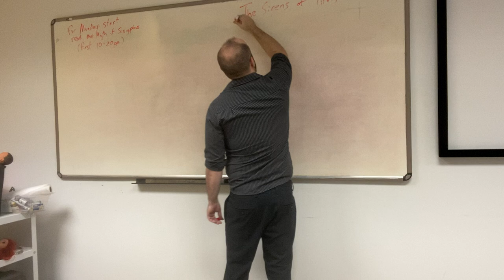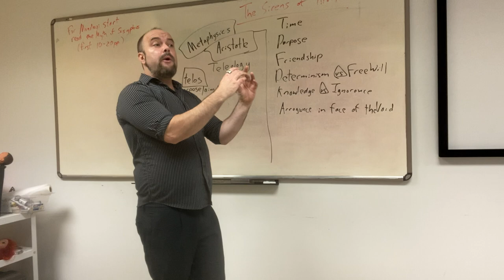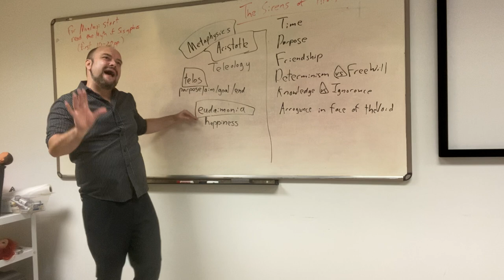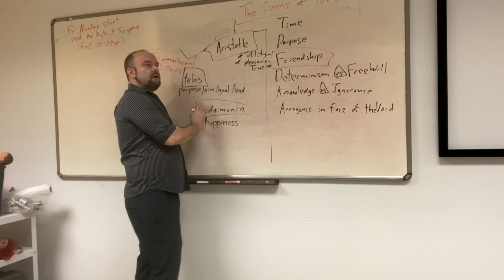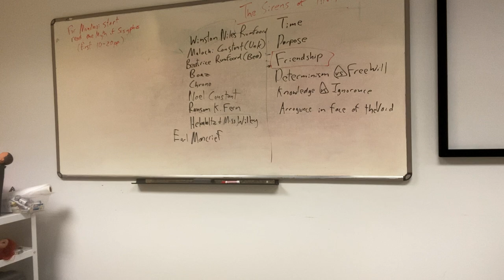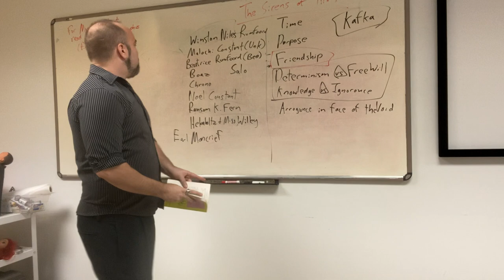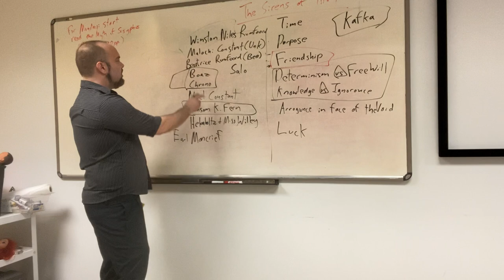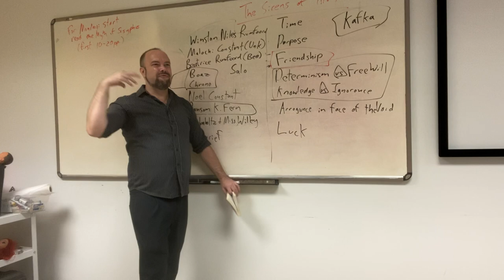The Meaning of Life (Day Seventeen) - Kurt Vonnegut’s The Sirens of Titan (conclusion)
During this meeting, we conclude our exploration of Vonnegut’s novel.